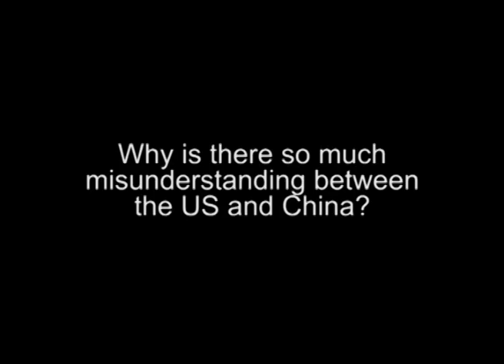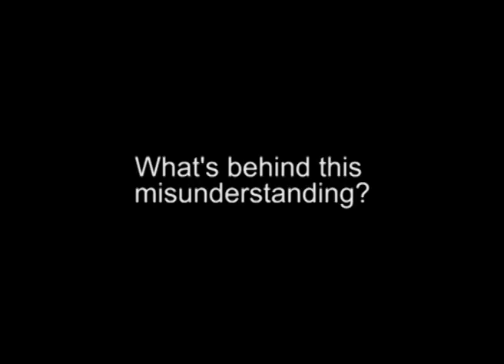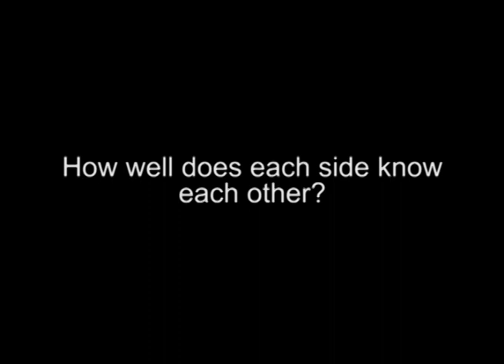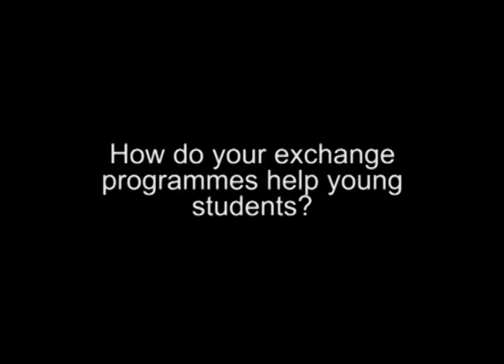The World's Most Important Relationship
As the American election nears, how will the result affect relations between the US and China? Why is there so much misunderstanding between these two countries and how can both sides work to improve ties?

Julia Chang Bloch is perhaps uniquely positioned to answer these questions. The first ever Chinese-American Ambassador and head of a US-China exchange programme talks exclusively to Dominic Swire.